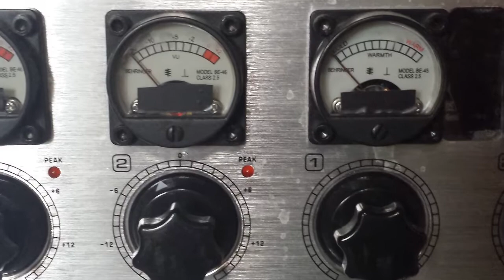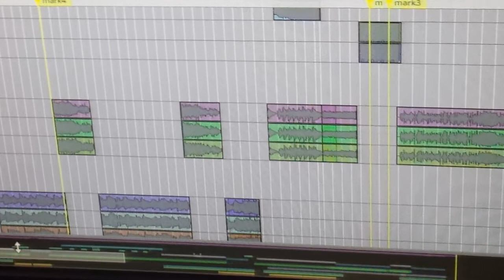HIPPY HIPPY SHAKES - Georgia Satellites, Swinging Blue Jeans, Tom Cruise's Cocktail - cover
MickieP and the Réplicateurs.
Michel l'Plume -  Bass,
Arthur Waters - Drums,
Guillaume Ivoiré - Keys
Moi - Geetaring
And featuring
Special Guest Singist who wished to remain anonymous!